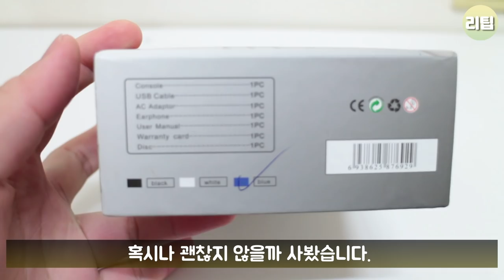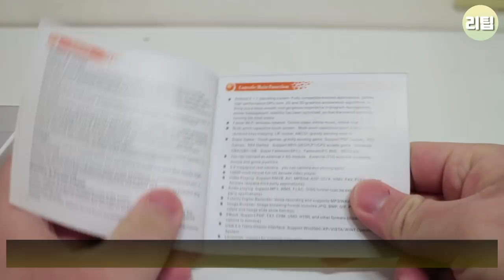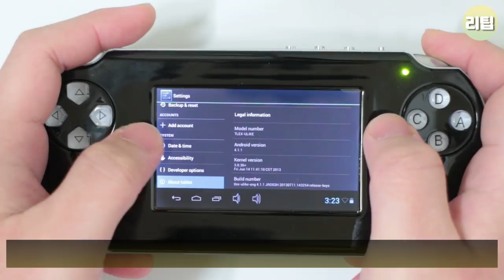5만원대 안드로이드 게임기 Tlex Ulike 개봉기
안녕하세요. 이번 영상은 5만원대 안드로이드 OS가 탑재된 에뮬레이터 게임기 Tlex Ulike 개봉기 영상입니다.

유튜브 음악 라이브러리
제목 - Operatic 3